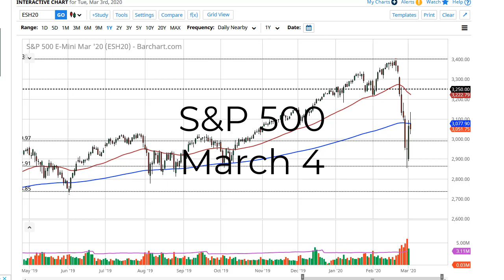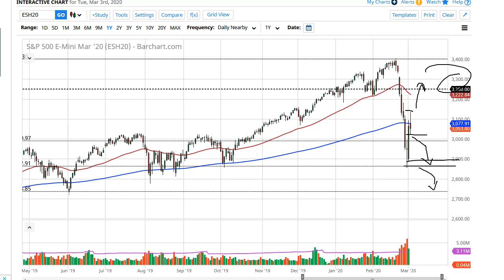S&P 500 Technical Analysis for March 4, 2020 by FXEmpire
Stock markets ran into resistance during the trading session on Tuesday after the Federal Reserve initially shot this market out of a cannon by cutting 50 bps. At this point, the market is likely to see a lot of back and forth as traders try to figure out what to do next.